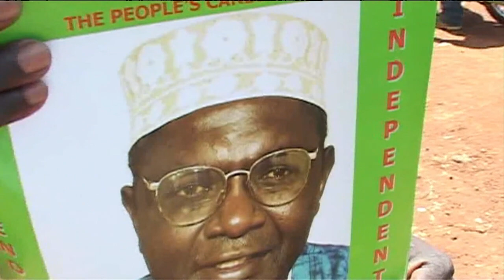La campaña de Malik Obama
Mientras Barack Obama jura como president de Estados Unidos, en Kenia, su hermano Malik trata de hacerse con la gobernación de la provincia de Siaya, que cuenta con 800.000 habitantes.